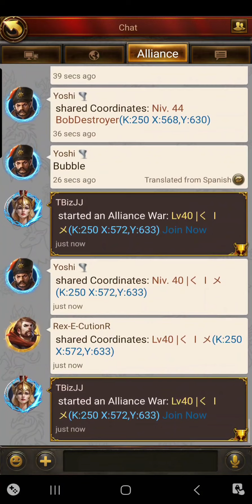WDF vs UWK (Bobthedestroyer) SVS!!!!!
Fun SvS our team had